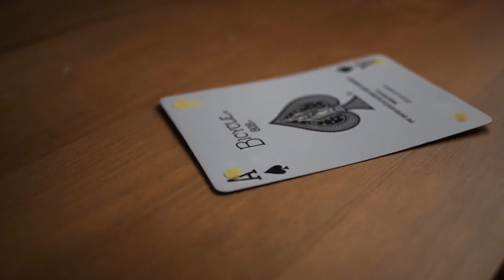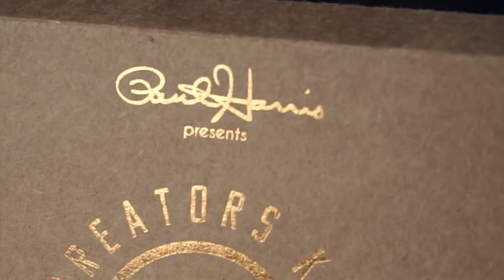Kit de Fabricación por Paul Harris